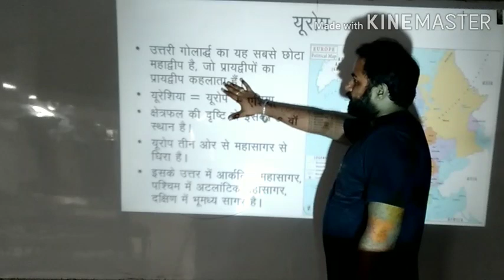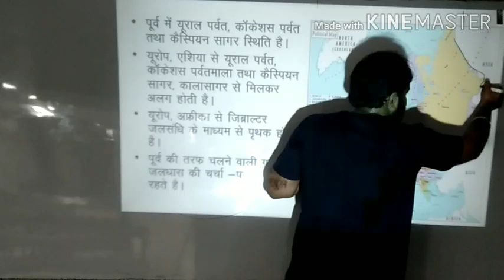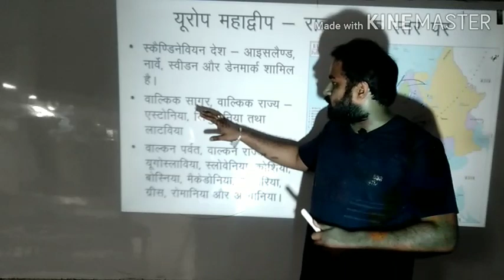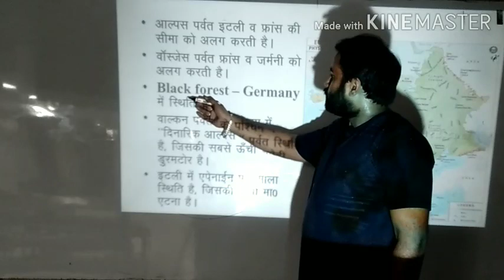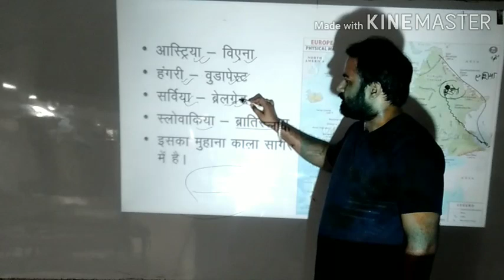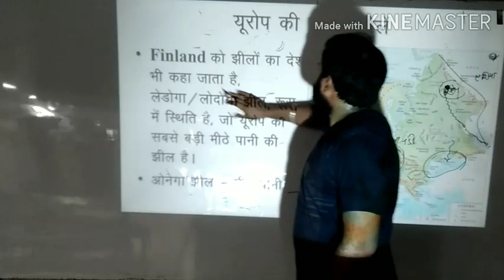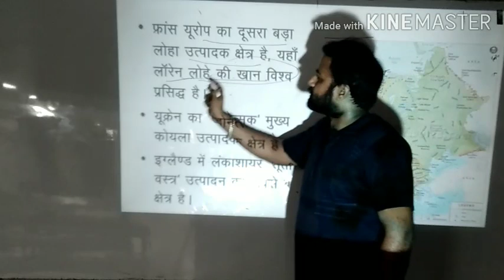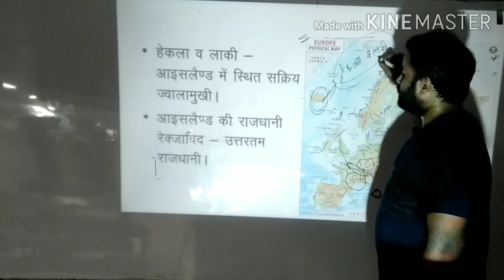विश्व के महाद्वीप।। यूरोप ।। Chapter-5।।वृहद अवलोकन।। Europe!! By-Anuj Sir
Up lekhpal Barti Notification
Up lekhpal CCC
Up lekhpal Online classes
Up lekhpal Syllabus
Up lekhpal Hind
Up lekhpal Math
Up lekhpal Reasoing
Up lekhpal English
Up lekhpal Gramin Vikas
Up lekhpal 2020
Chakbandi lekhpal
Rajasav lekhpal